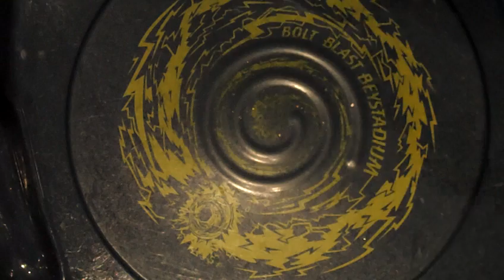Pegasus 3 way battle big bang pegasus vs galaxy pegasus vs storm pegasis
i agree this is an over used song but i had to put something.